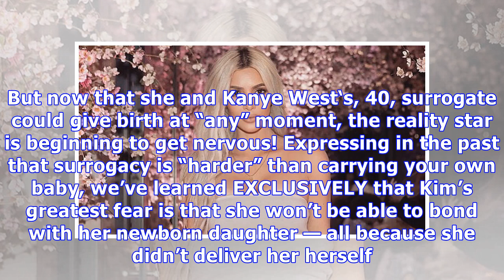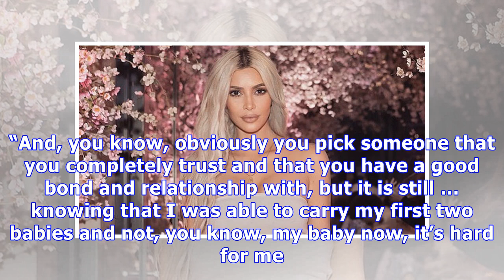Kim Kardashian Fears Bonding ‘Won’t Come As Naturally’ With Surrogate Baby: ‘This Is New For Her’